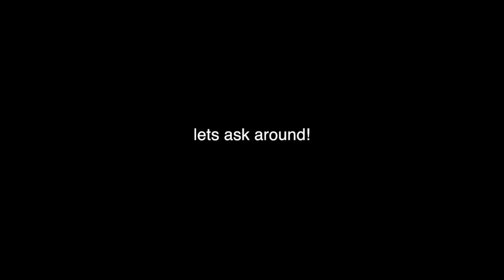Visapur Fort | Total Recall | Its About Nothing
super fun on visapur fort trek that could not happen. LOL